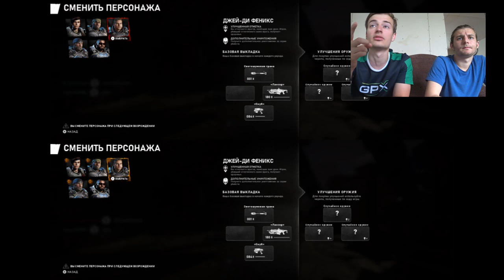Тест Gears5 в деревне | Вытянет ли деревенский интернет?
В этом видео вы увидите геймплей одного из главных эксклюзивов Xbox - Gears5, услышите об новвоведениях, и наших ощущениях. Так же, в видео, вы сможете увидеть какой интернет ловит в деревне.